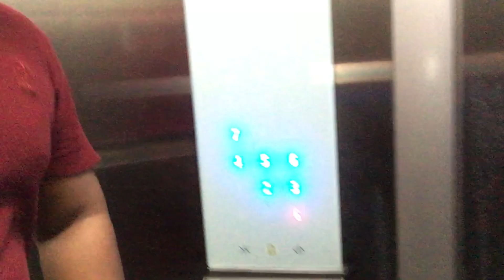I Am a Good Singer Tho 😭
Hi Guys My Name is Arush and I Love to Show my Crazy Idiot Life . I make Daily Vlog, Travel Vlogs, Life Style Vlogs ,Skits, Short Films, Songs and Much more in One Crazy Channel.

m